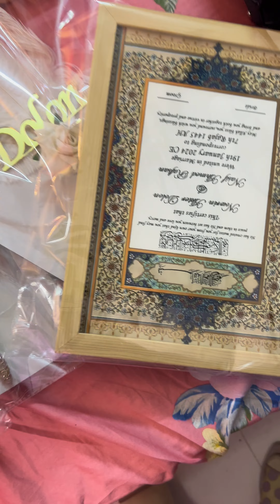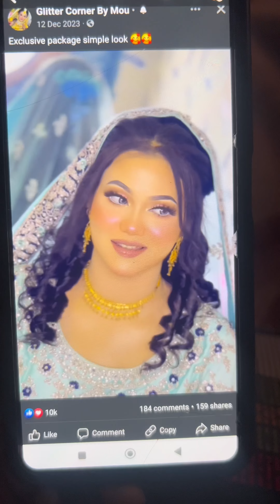দুবাই শেখ এর বৌ কে সাজালাম 🙂🥰